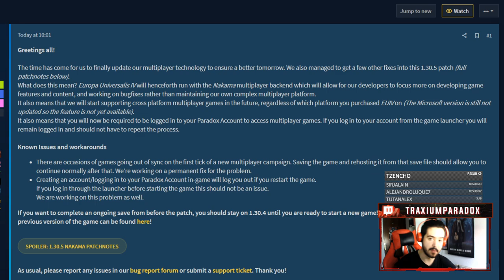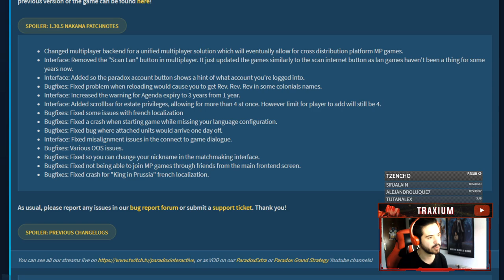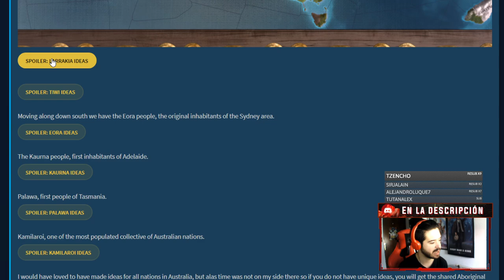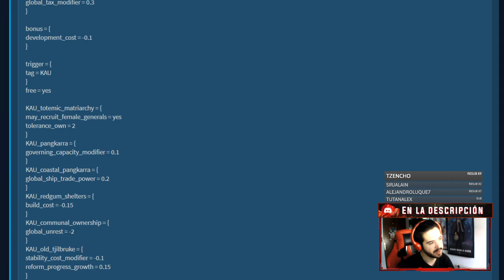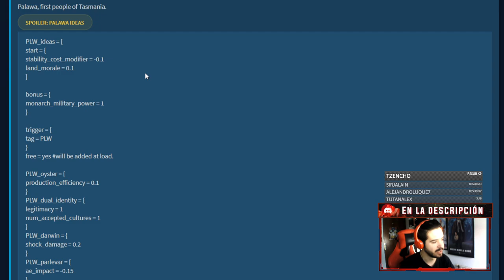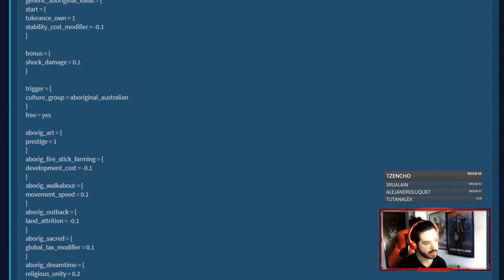REWORK A AUSTRALIA - ¿Tierra del Oro? - Europa Universalis IV Leviathan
Europa Universalis IV: 2013
Stellaris: 2016
Hearts of Iron IV: 2016
Imperator Rome: 2019
Crusader Kings 3: 2020